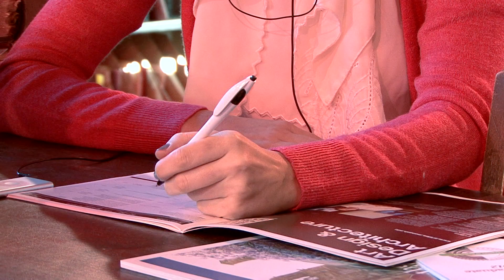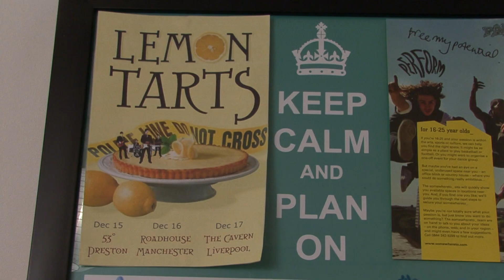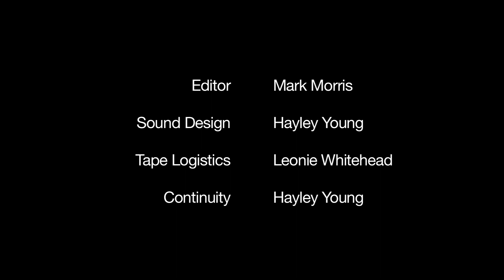TE2071 - Programme Design (2012/13) - Music, Physics & Lemon Tarts